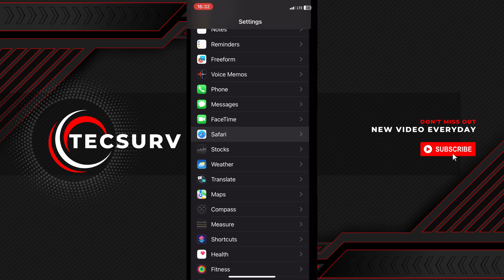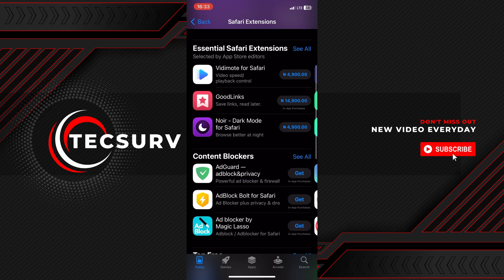How To Stop Google Sign In Prompt On Safari iPhone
Tired of Google sign-in prompts on Safari for your iPhone? Follow this detailed guide to eliminate those pesky pop-ups:

Navigate to Settings: Open your iPhone settings and scroll down to Safari.
Clear History and Data: Learn how to clear your browsing history and website data for a fresh start.
Disable Autofill: Step-by-step instructions on turning off Autofill to prevent sign-in prompts.
Manage Google Account Settings: Adjust settings within your Google account to stop sign-in requests.
Use Incognito Mode: Discover how browsing in Incognito mode can help reduce interruptions.
Get rid of those annoying prompts and enjoy a smoother browsing experience.